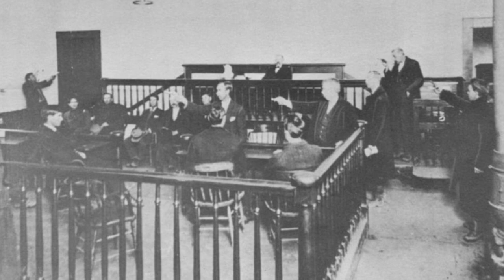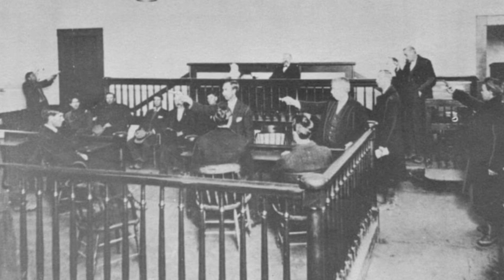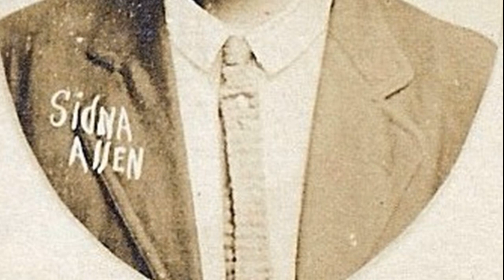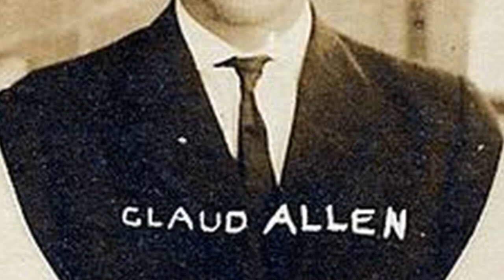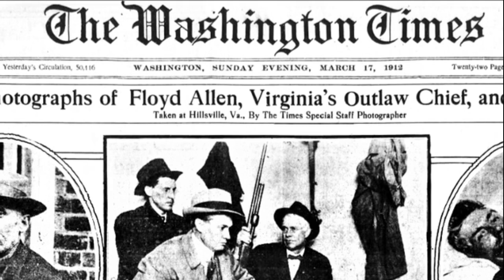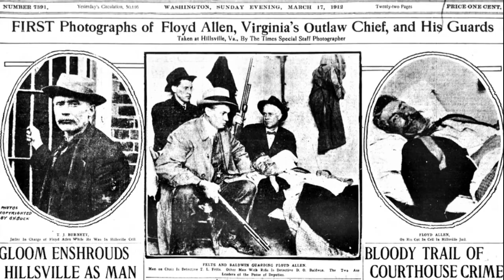Courtroom Massacre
The Virginia outlaw Floyd Allen could legitimately be called a serial killer and an all-around criminal who used his political power to get away from horrific crimes that otherwise would have incarcerated others. Learn about his takedown by a private detective agency.